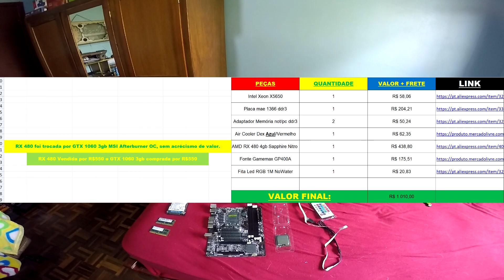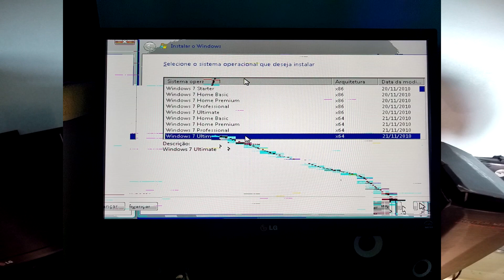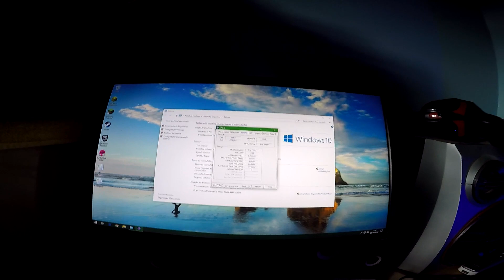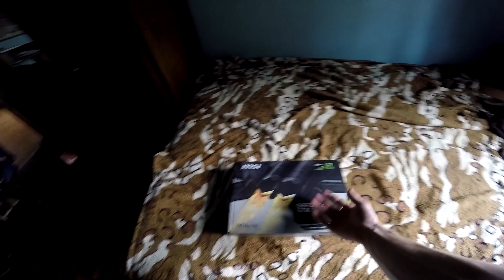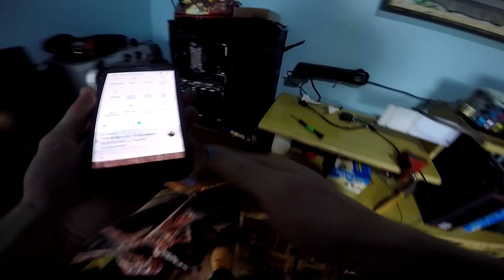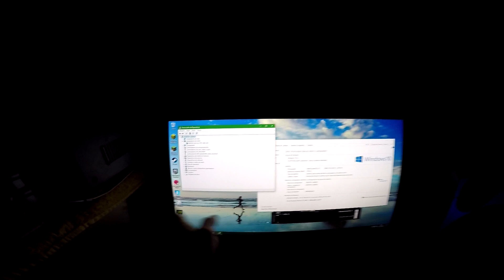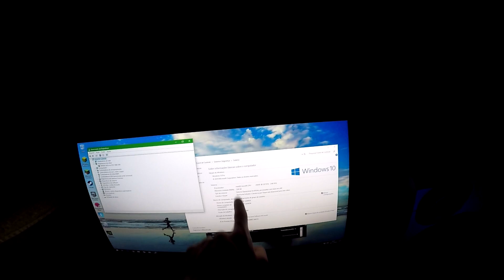Montagem PC AliExpress #1 - (Xeon X5650 + GTX 1060 3GB) de 995 reais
Configuração completa do pc abaixo e aguardem testes da maquina e vlw flw fui.

Hd 320gb (Ja tinha mas substitui por um de 500gb)
Gtx 1060 3gb Msi Afterburner OC (Chegou em 7 dias comprado no BR)
Fonte GameMax GP400A (Chegou em 8 dias comprado no BR)
Air cooler Dx 9000 (Chegou em 8 dias comprado no BR)

Grande maioria dos itens foram compradas no aliexpress,somente os citados que foram comprados no BR que nao foram comprados no aliexpress.